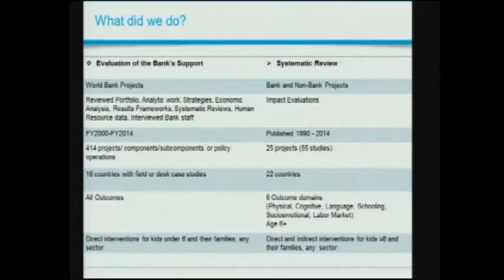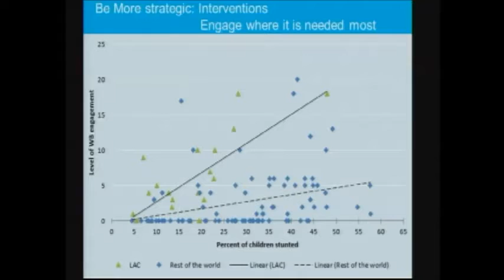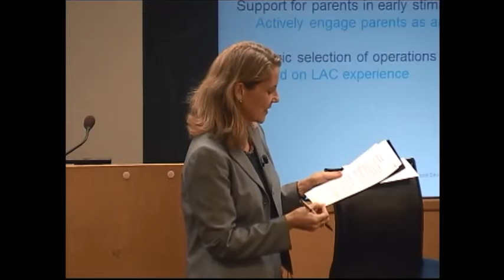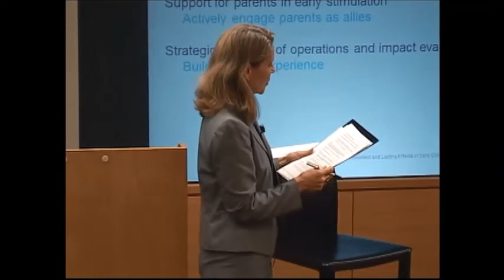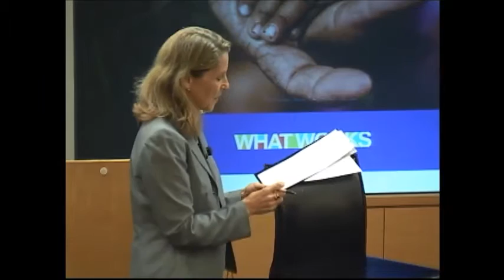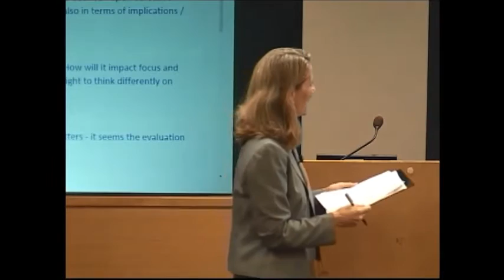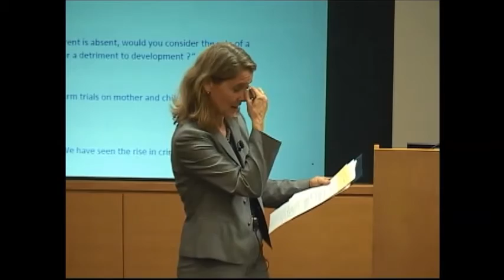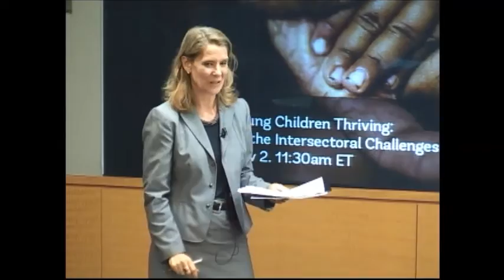Towards Young Children Thriving: Addressing the Intersectoral Challenges to Child Development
This event was hosted by the Independent Evaluation Group (IEG).

Date: Monday, November 2, 2015
Time: 11:30 a.m. - 1:00 p.m. (ET)
Location: World Bank Group HQ & Online

For children born into poverty, early childhood interventions hold the promise of overcoming social disadvantages and breaking the cycle of poverty between generations.  Join President Kim and a panel of experts LIVE at 11:30 AM EST on Monday, November 2, to explore ways for the World Bank to more fully engage to meet the needs of young children and their families.  As we work to meet the Sustainable Development Goals related to child well-being and gender equality, now is the moment to find ways we can help these children move beyond surviving to thriving.

Related IEG Evaluations:
World Bank Support to Early Childhood Development

Later Impacts of Early Childhood Interventions: A Systematic Review.

FEATURING
Susan Caceres
Senior Education Specialist, World Bank

Maria Rubiales de Chamorro
Permanent Representative of Nicaragua to the United Nations

Caren Grown
Senior Director, Gender CCSA, World Bank Group

Caroline Heider
Director General and Senior Vice President, Evaluation, World Bank Group

Keith E. Hansen
Vice President for Human Development, World Bank Group

Jim Yong Kim
President, World Bank Group

Professor and Founding Director of the Institute for Human Development at Aga Khan University / Member, Institute of Medicine Forum on Investing in Young Children Globally

Sophie Naudeau
Sophie Naudeau, Early Childhood Development Global Lead, World Bank

Jeff Tanner
Team Leader, Impact Evaluations, World Bank IEG

Susan Walker
Professor of Nutrition and Director of the Tropical Medicine Research Institute, The University of the West Indies, Jamaica